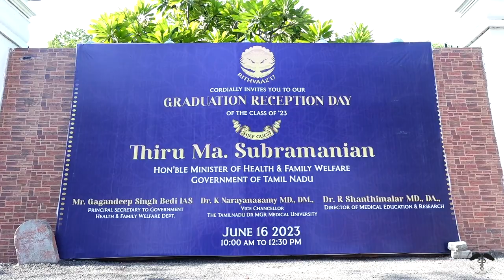The Rithvaaz Graduation | Kilpauk Medical College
58th Graduates Reception day of the Class of 2023.
16th June, 2023.
Rithvaaz '17, Govt. Kilpauk Medical College, Chennai.